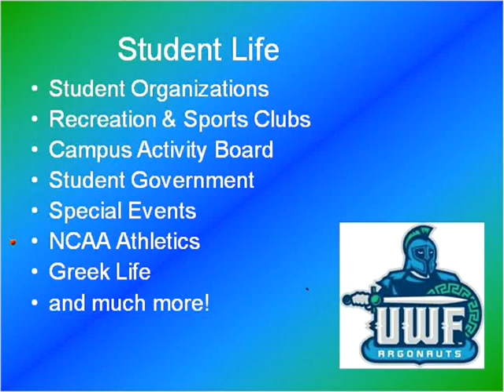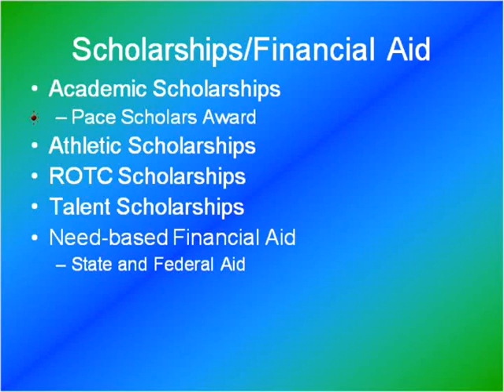University of West Florida 2